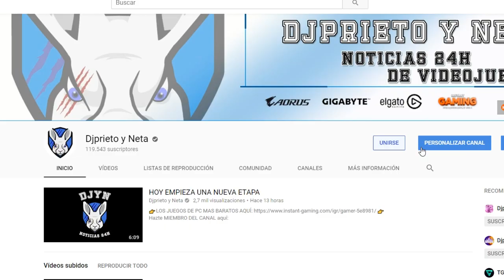PROJECT XCLOUD DE MICROSOFT Y XBOX | NUEVOS DETALLES